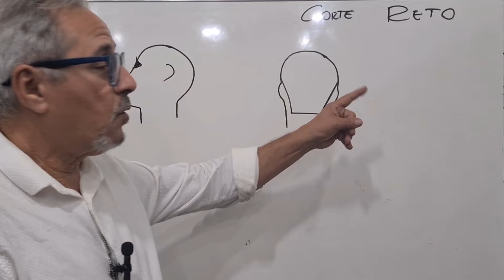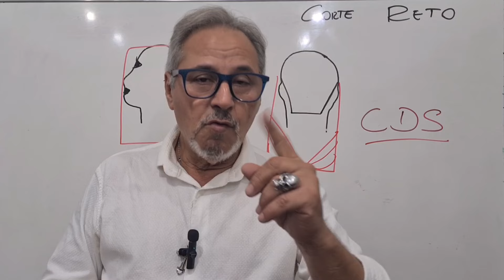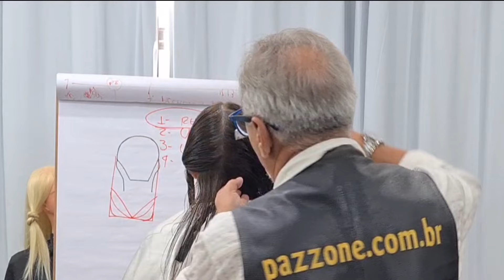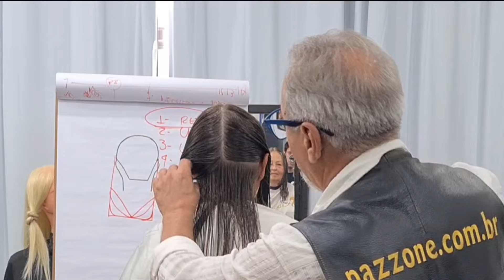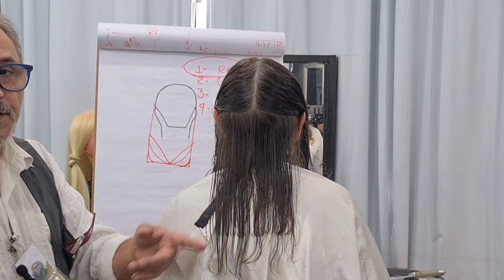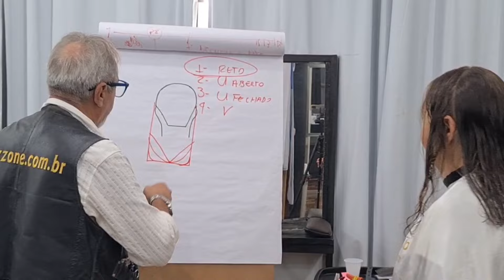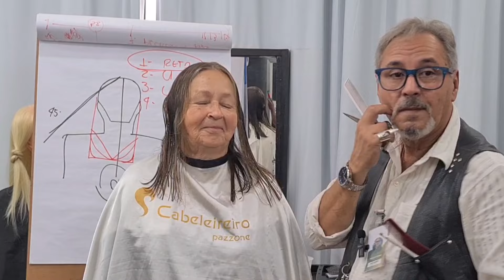Técnica perfeita de realizar o corte reto.